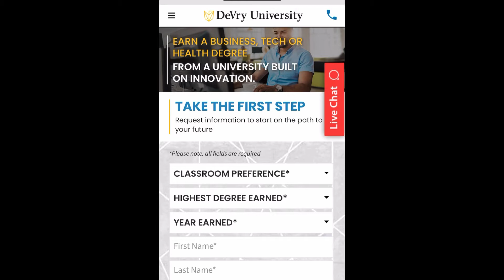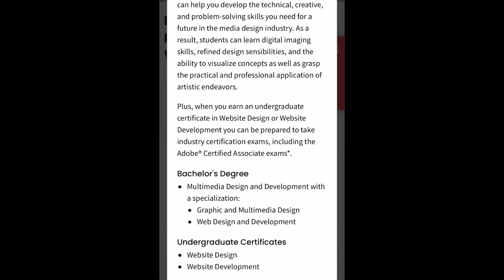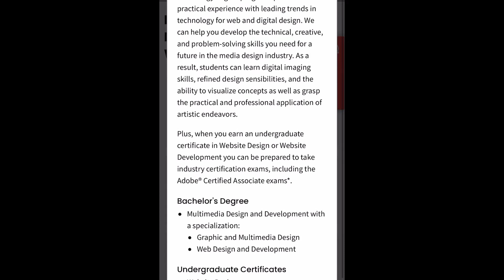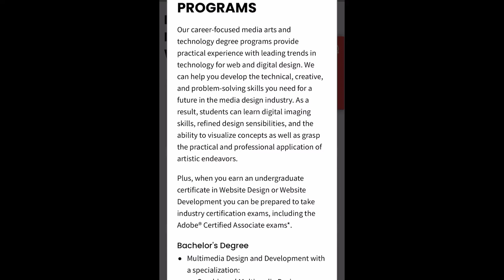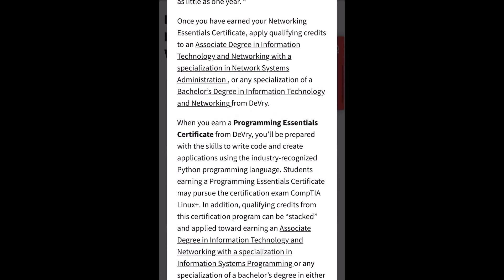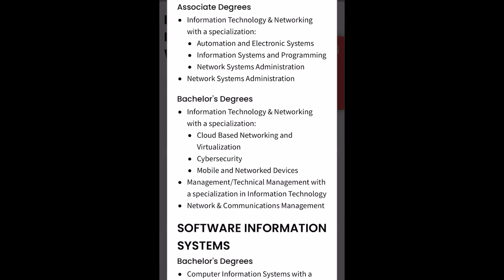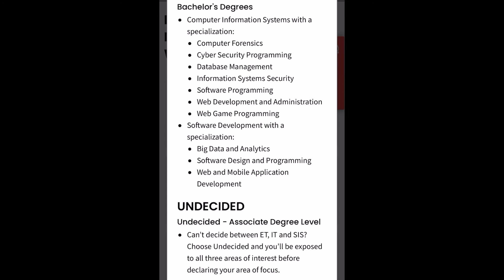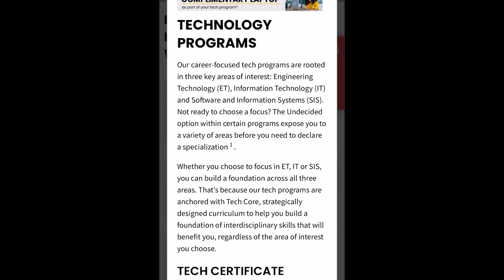Build a Successful Tech Career with these DeVry Tech Degrees and Certificates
DeVry gets a bad rep for its "for-profit" status.  However, if people can overlook this fact for just a second, they will find out they can build a successful tech career with their 2 - 4 year degrees and short-term certificates.  Now is the time to get started with your career plans.

[TIME STAMPS]
00:00 Introduction & my DeVry history
03:03 DeVry Tech Degree and Cert breakdown